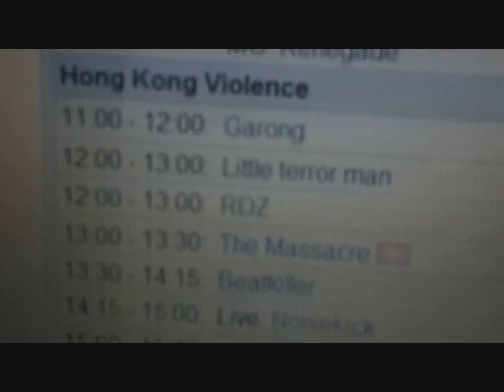Drokz Akira Coffeecore Dominator 2011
A impression how i survived Dominator 2011